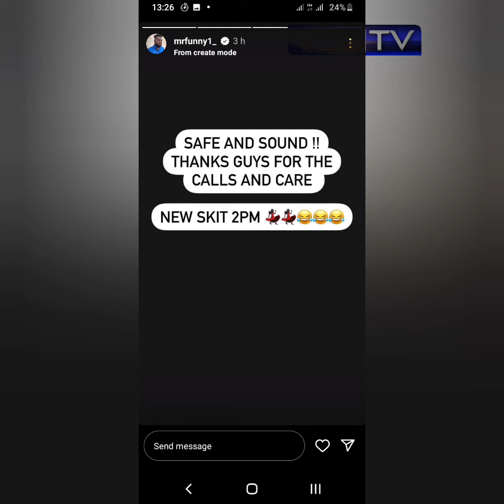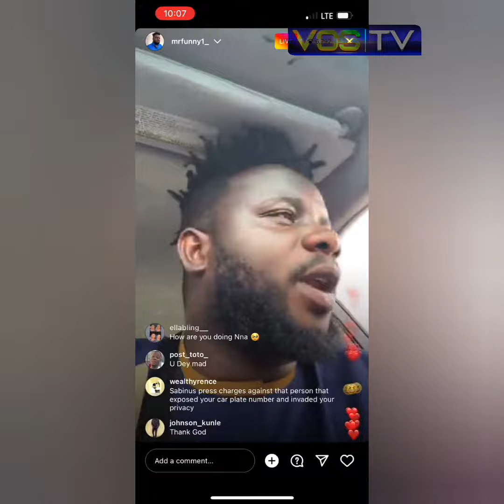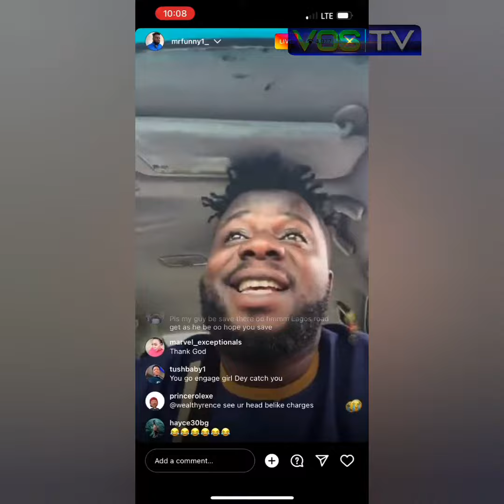Comedian Oga Sabinus Survives Ghastly Crash | Sabinus Accident - VOS TV Naija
A Nigerian popular comedian Chukwuemeka Emmanuel, known as Oga Sabinus A.K.A. Investor
voice out that he is hale and hearty following the ghastly accident he was involved in (sabinus accident).

Here is the video with detail of the accident, watch and drop your comments.